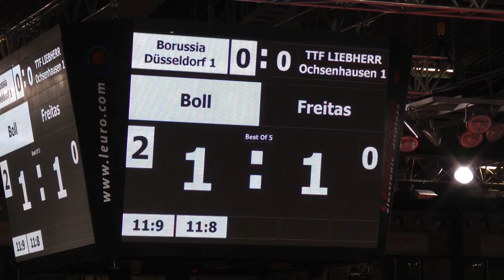DTTB Final Four 02.01.2011 - Timo Boll vs Marcos Freitas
Das DTTB Final Four am 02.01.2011 in der Porsche Arena in Stuttgart!